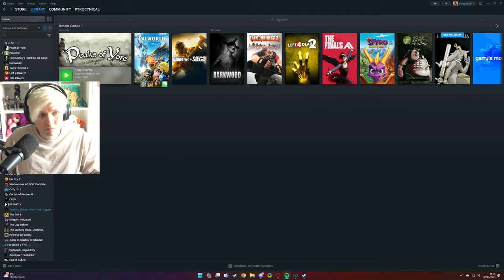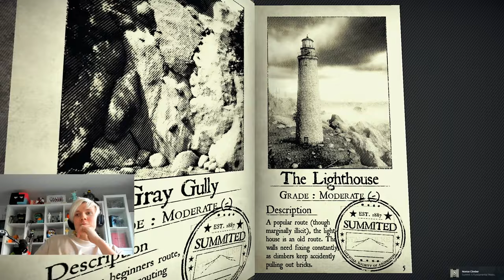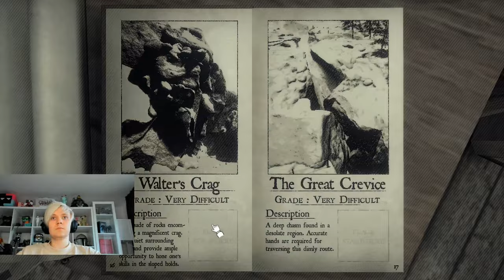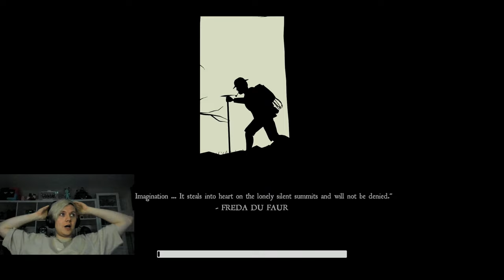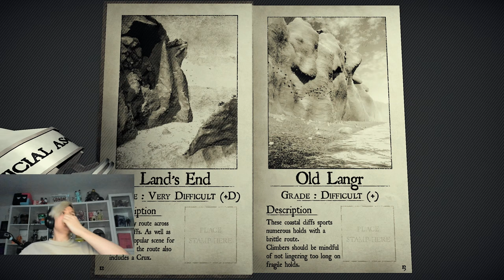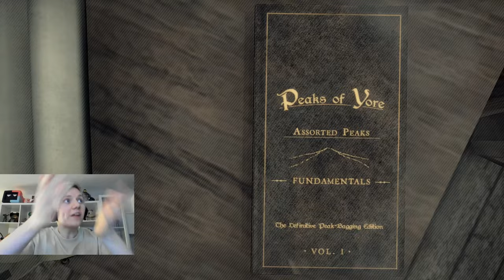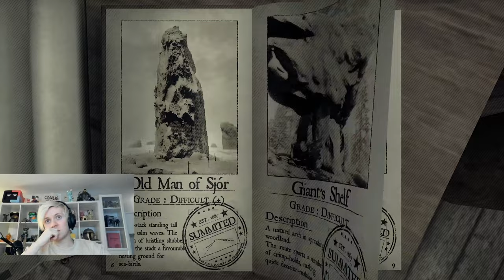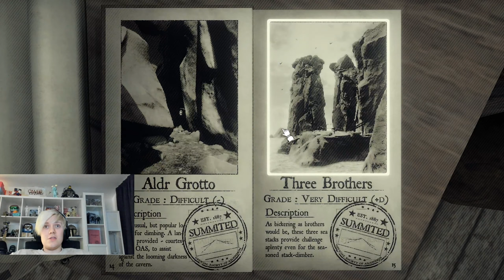🔴 LIVE (don't join)